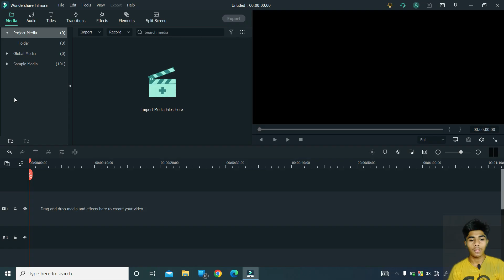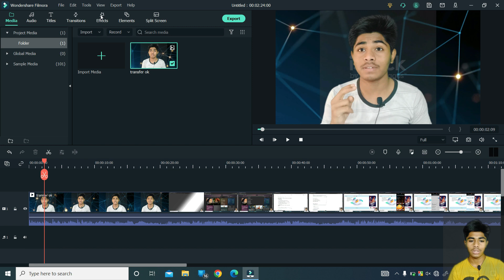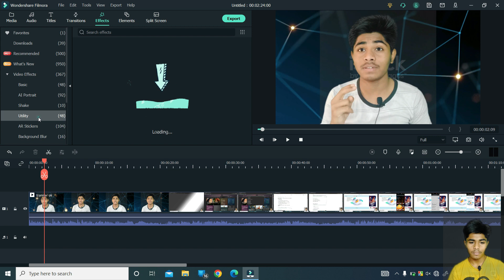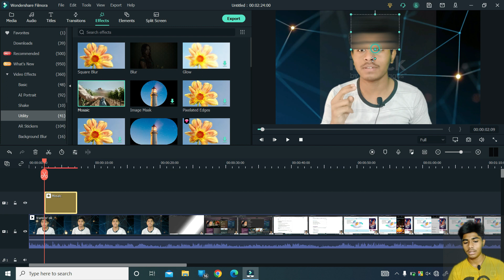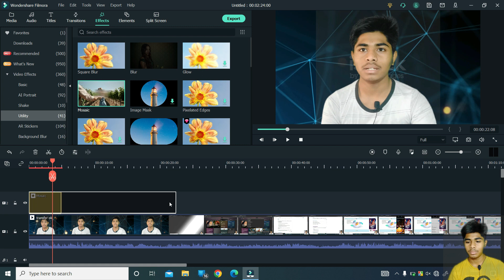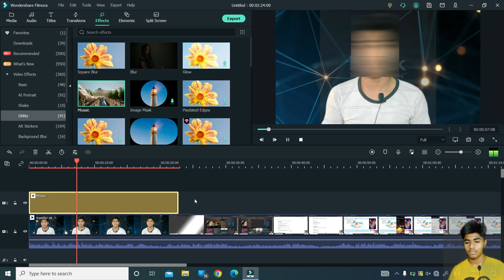Blur kaise kare video me koi bhi part.Wondershare Filmora x.